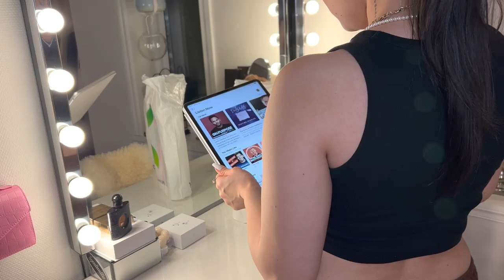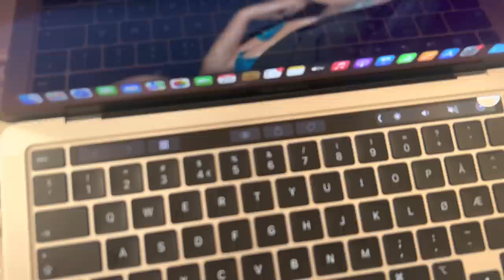💻 Unboxing New MacBook Pro 2022 & AirPods | Phone case | Carry sleeve | Asmr | Living alone